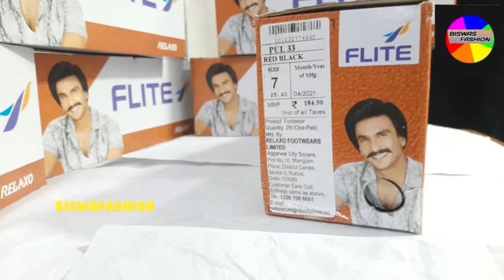FLITE FOOTWERS RELAXO FLITE FOOTWERS unboxing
RELAXO FOOTWER

FLITE PU FOOTWER

ARTICLE...PUG...33

COLOUR...RED  / BLACK

MRP...184.50

BISWASFASHION